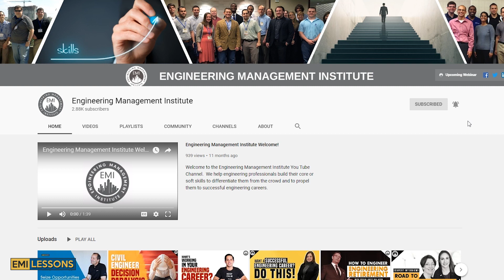Should You Get a Master’s Degree in Engineering...and When?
In this video, Marsia Geldert-Murphey, P.E., F. ASCE, Regional Director of Lochmueller Group, who was recently elected as the ASCE President-Elect for 2023 talks about an experience in her career related to getting a master’s degree that really transformed her career.